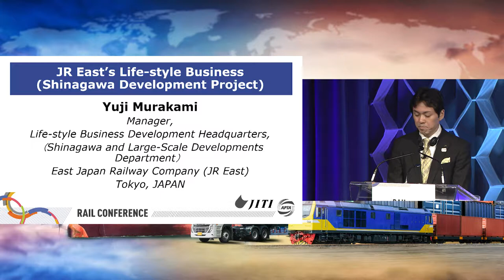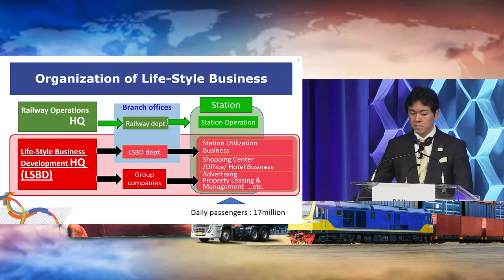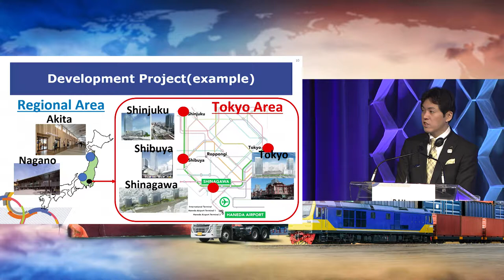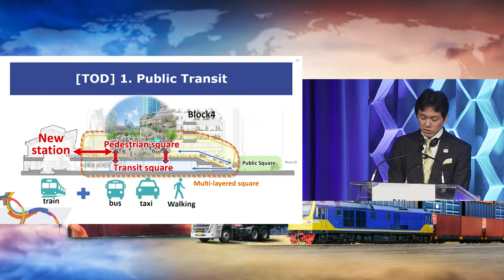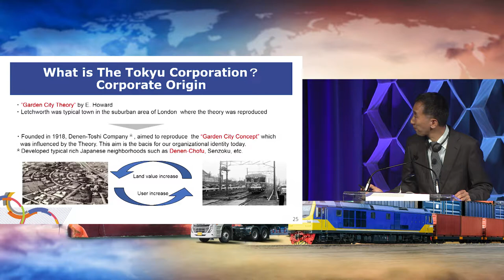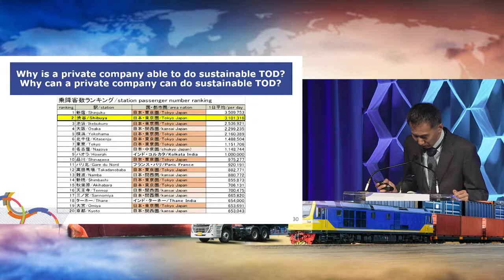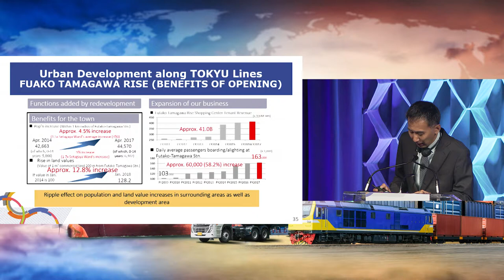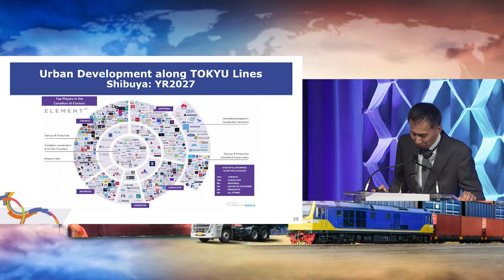2019 Rail Conference, Value Capture Session- Presentations ( English)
The Revenue Opportunities from Value Capture Session was held on June 25, 2019 as part of APTA's 2019 Rail Conference.  It took place at the Sheraton Centre in Toronto, Canada.

MODERATOR
Sasha Page
Principal, IMG Rebel, Washington, DC

PRESENTERS
Yuji Murakami   (speaker and panelist)
Manager, Life-style Business Development Headquarters (Shinagawa and Large-Scale Developments Department), East Japan Railway Company

Kantaro Yamaguchi   (speaker and panelist)
Manager, Urban Management Strategy Headquarters, Tokyu Corporation